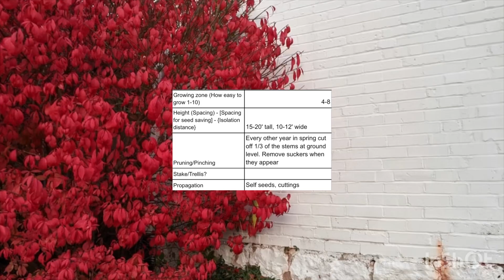How to Grow Burning Bush